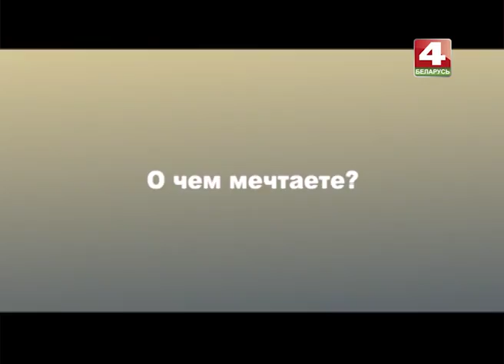Белорусский режиссер, драматург, актер Дмитрий Богославский